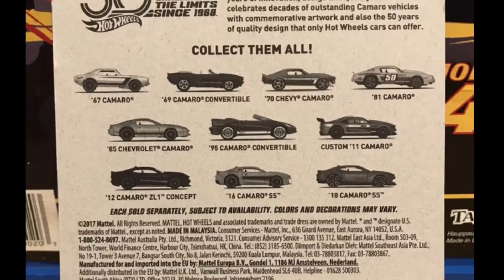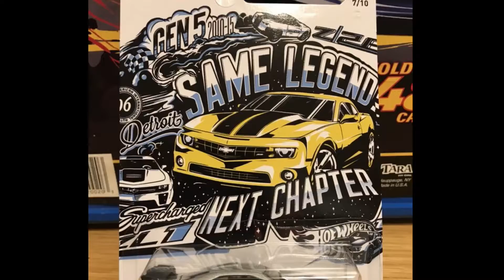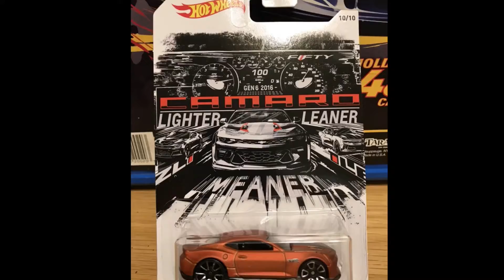Hot Wheels 2018 Exclusive 10 Car Camaro Collection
The 2018 Hot Wheels Camaro Collection featuring 10 Camaro’s from all 6 generations. We also give you a good look at the card art.